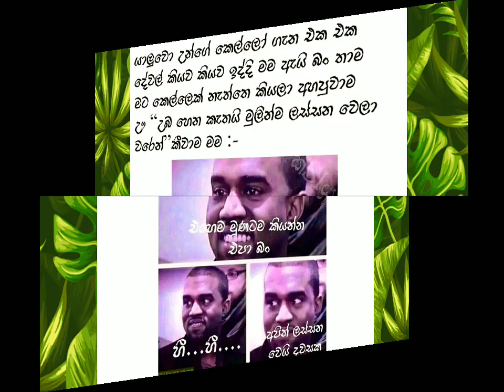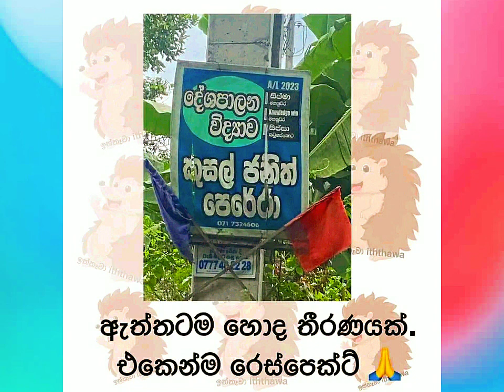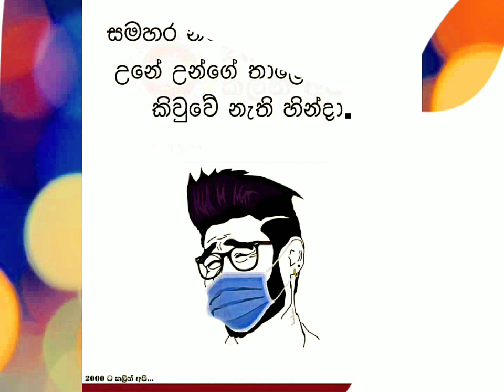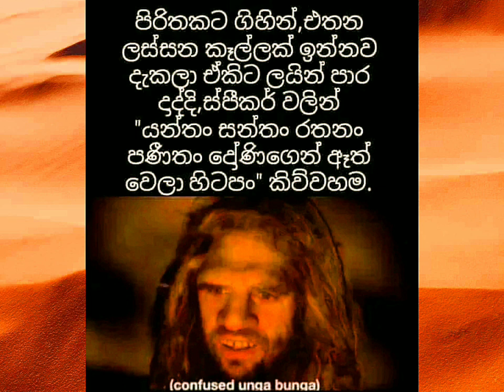Bukiye Rasa Katha | Funny Athal Memes Collection 😋💛🔥🏏🇱🇰 | Episode 44 | 23 Nov 2023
💠Memes Review
⚜️Sinhala Funny Athal
✴️Funny Memes Video
❇️Today And Last Week Memes Video
🔷Best Memes Review

⭕ Please ,

මෙහි අන්තර්ගත සියලුම දර්ශනයන්හි අයිතිය මුල් අයිති කරුවන් සතු වේ.✍️🧡💛